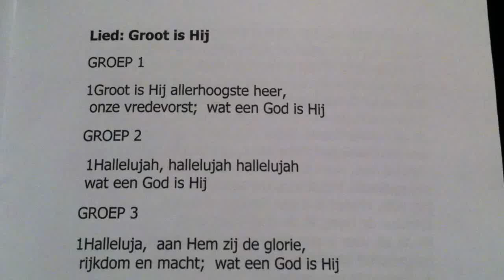Part 10 Christmas Eve Midnight mass in Zaltbommel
St. Martinus Catholic Church, Zaltbommel NL

Alleluia: sung by choir Lavande (Groot is hij)